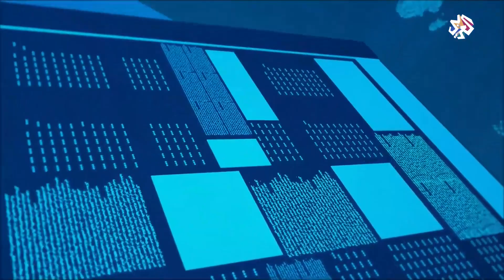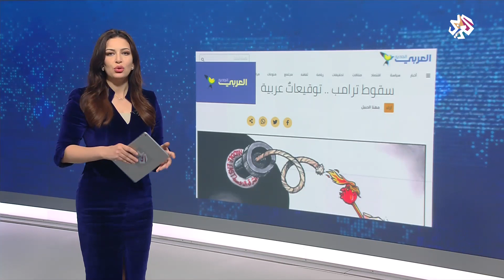أبرز عناوين الصحف العربية والعالمية | 10-11-2020 | أخبار العربي